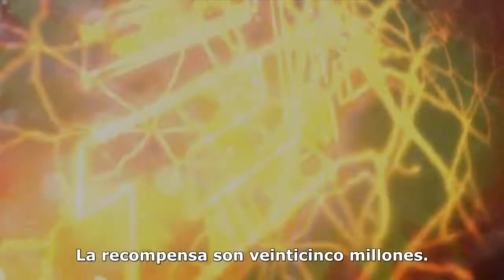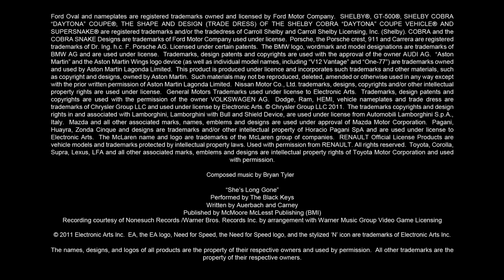Need for Speed: The Run - Vídeo Corre por tu Vida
The Black Keys acompañan este vídeo de introducción a The Run. Un verdadero tráiler de película de acción.